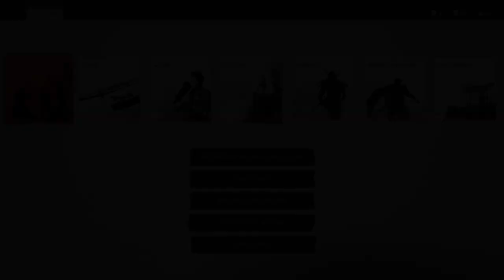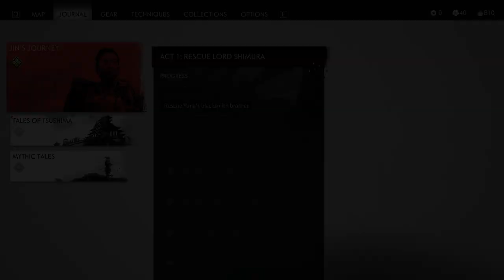GHOST OF TSUSHIMA Gameplay Walkthrough Part-9 NG PC (HINDI + ENGLISH)